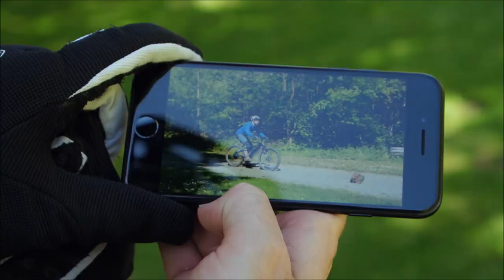Vorderrad hoch OHNE Manual-Impuls - MTB FAHRTECHNIK ONLINE-COACHING #6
Hi Leute, ! :) Das Vorderrad Anlupfen geht mit vielen Techniken - hier eine Basic-Technik, die vielen Biker/innen hilft! Es folgen noch 9 weitere Tutorials aus dieser Serie. INFO: Hier kannst Du Marc als Coach buchen ODER lass Dich von Marc zum Fahrtechnik-Coach ausbilden, hier alles zur BEP Ausbildung